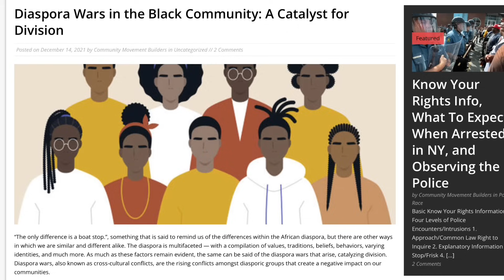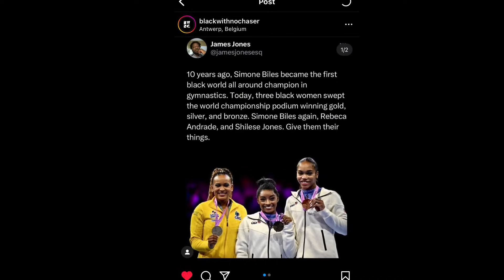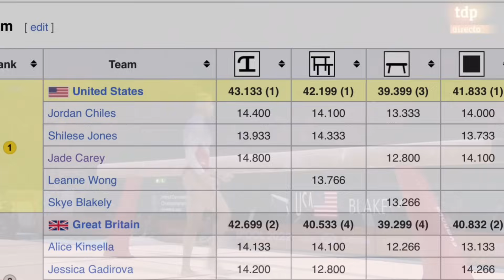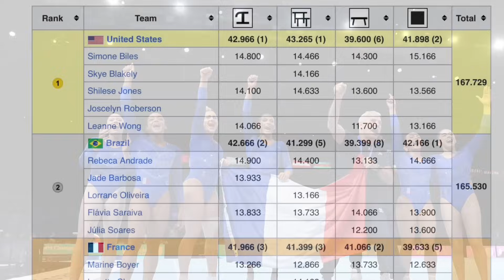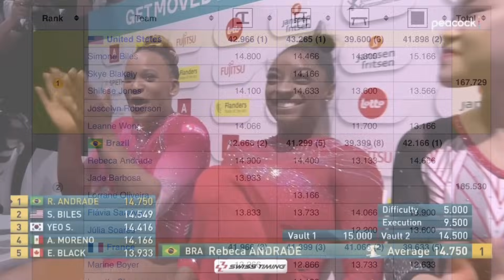All black girl podium, Team Finals, All Around, and Event Finals reaction Controversial asf !!